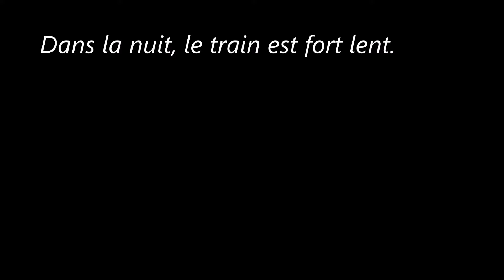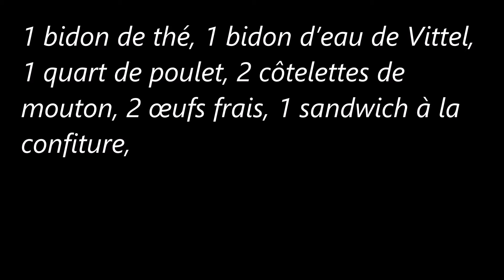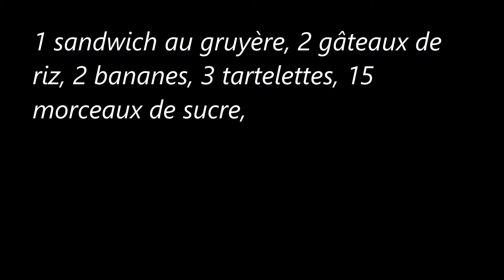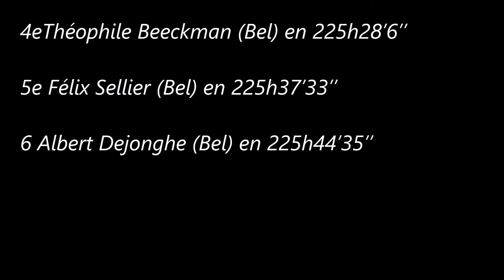16e étape du Tour de France 1926